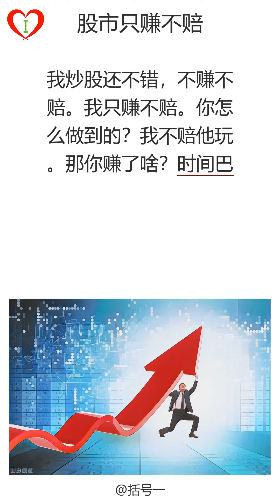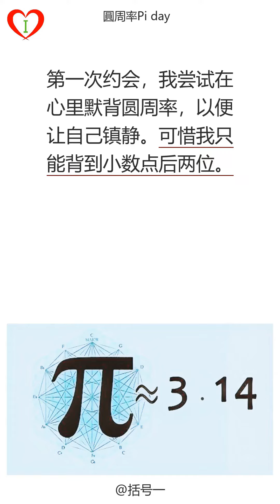段子手(265)：球不照样进吗：家樂福：股市只赚不赔：圓周率Pi day ：地震警報|爆笑|笑话|学习中文|听书|有声书|段子|有声读物|學中文|搞笑|学中文|听故事|普通话|沉浸式学习中文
00:00:00 段子手(265)
00:00:03,920 第1页， 球不照样进吗：“你有男朋友吗？”“有又如何，没有又如何，球场上有守门员，球不照样进吗。”
00:00:18,130 第2页， 家樂福：一个人说家乐福裡卖老虎，没啥；两个人说家乐福裡卖老虎，也没啥；当第三个人说家乐福裡卖老虎时，沃尔玛就会急著去进货了！
00:00:39,030 第3页， 股市只赚不赔：我炒股还不错，不赚不赔。我只赚不赔。你怎么做到的？我不赔他玩。那你赚了啥？时间巴
00:00:54,890 第4页， 圓周率Pi day  ：第一次约会，我尝试在心里默背圆周率，以便让自己镇静。可惜我只能背到小数点后两位。
00:01:10,490 第5页， 地震警報：正在洗澡，突然听到地震警報了，我慌忙把内裤当口罩，直接带上了…

如果您觉得这个视频有什么不妥，请在下方评论区给我们留言，我们会考虑您的想法，进行调整。